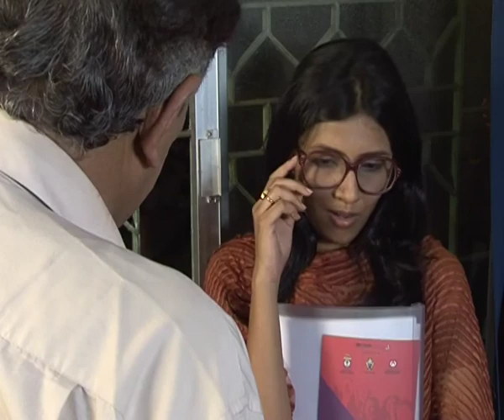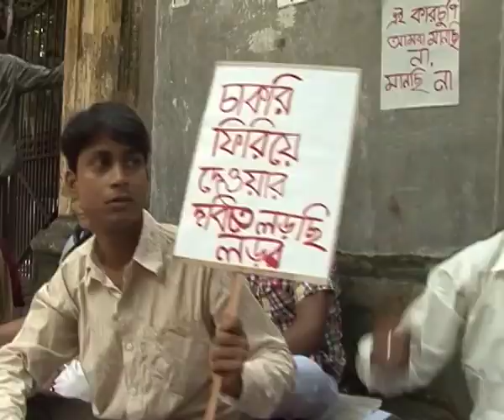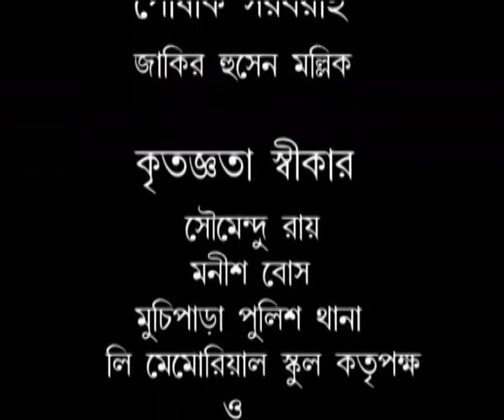Smriti Soudha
A Student Dialogue project